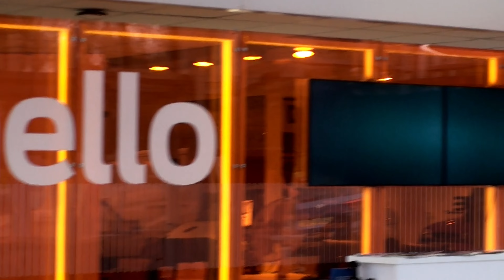Ford Farewell Fiesta Day 2023, ManchesterFordmadness